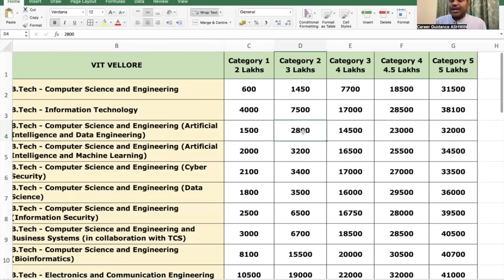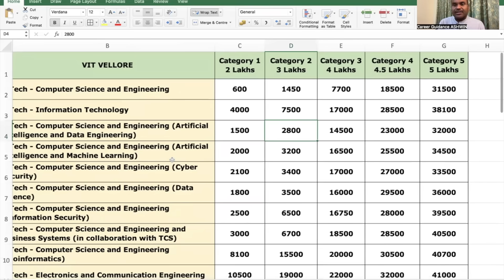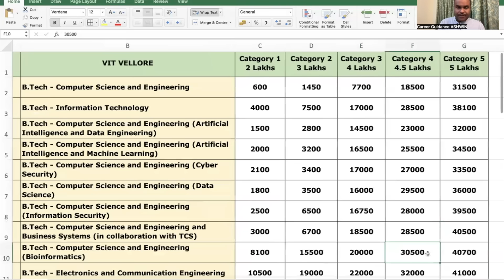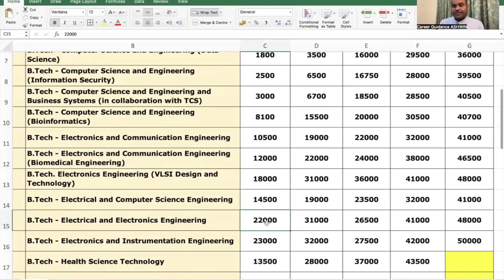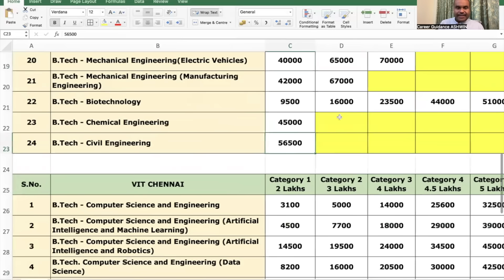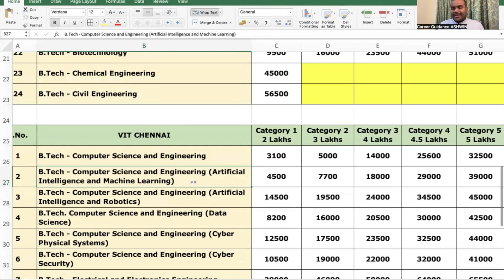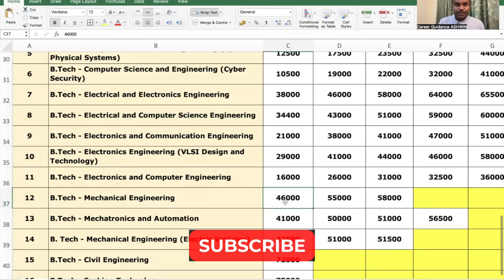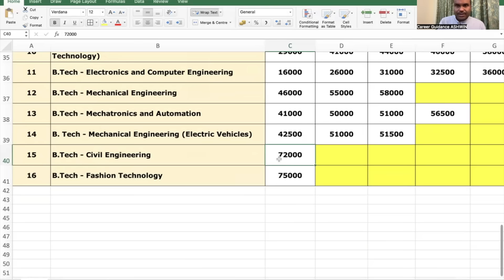VIT Admissions 2025 | Know Your SEAT for Your RANK ✅ | CUT OFF DATA for All Branches & Campuses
For VITEEE Choice Filling - 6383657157 / 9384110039 / 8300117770

🥇TOP RANKED Engineering Colleges🏆in TamilNadu 2025 | With PLACEMENT Analysis of ALL Colleges